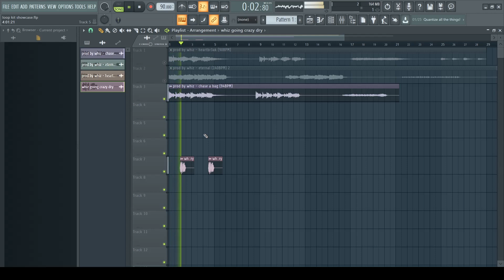(FREE) Juice WRLD loop kit 2021 - "heartbreak" (prod.whiz)